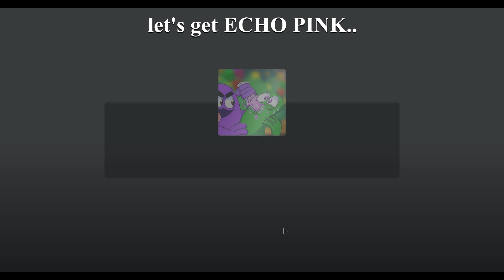How to get ECHO PINK and SHINY SCALE BOX in RAINBOW FRIENDS MORPHS ROBLOX !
In this new rainbow friends 2 video i show you How to get ECHO PINK and SHINY SCALE BOX in RAINBOW FRIENDS MORPHS CHAPTER 2 - ROBLOX!

If you like my new rainbow friends chapter 2 video, How to get ECHO PINK and SHINY SCALE BOX in RAINBOW FRIENDS MORPHS - ROBLOX !